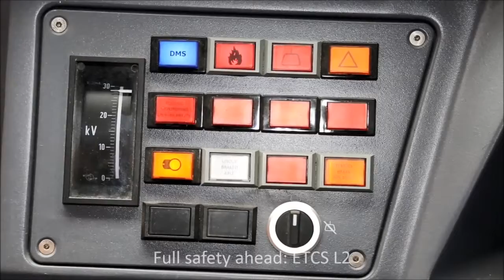MECCA MEDINA HIGH SPEED LINE IN COMMERCIAL SERVICE | T350 TRAINS 2019 | ft zipradazi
The Mecca-Medina High-Speed line is now in commercial service.
Being the first ones certified to operate at a speed of 330 km/h in a desert climate.

T350 has manufactured a fleet of 35 high-speed trains commissioned back in 2011 and will be in charge of its full maintenance.